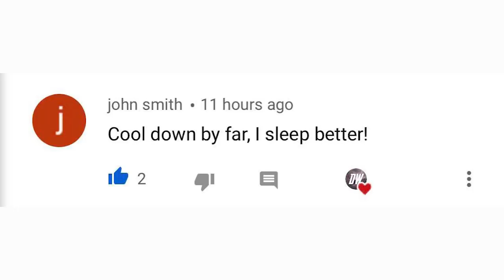Official Summer Forecast 2020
In Today's Video I present to you guys my Official summer Forecast 2020, This summer forecast was a lot of fun to make, I used a combination of Models and analogs (Jamstec and CFS Model's) (2013 and 2016 Analogs)

We go over my temperature forecast, precipitation forecast, hurricane outlook and our overall forecast for the summer of 2020.